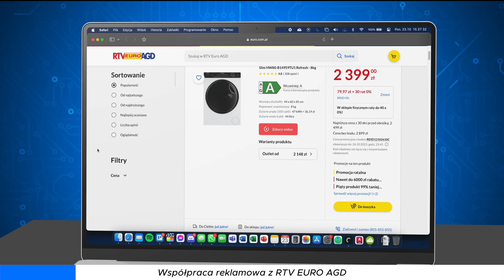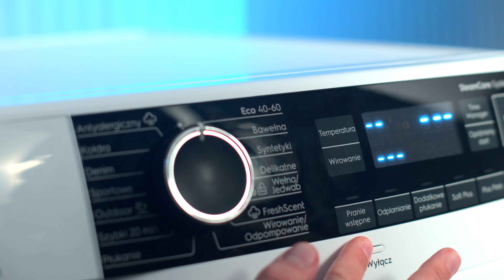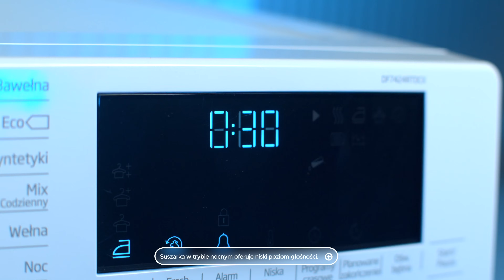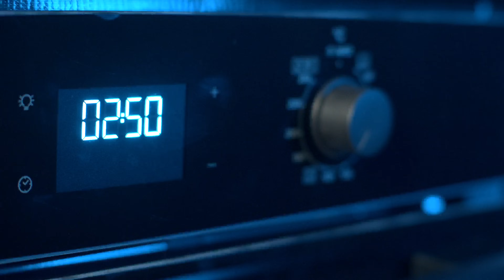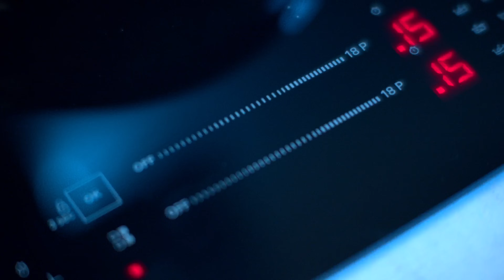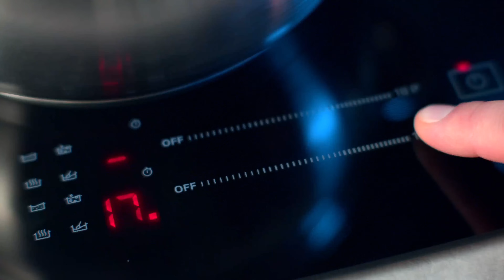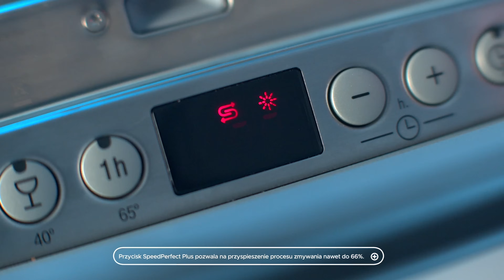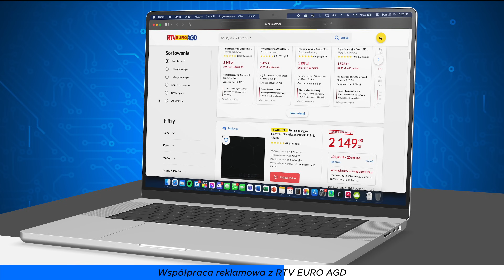Nie kupuj sprzętu AGD przed obejrzeniem tego odcinka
[współpraca reklamowa z RTV EURO AGD] Na rynku technologii pojawiają się nowe rozwiązania i zazwyczaj kojarzą nam się ze smartfonami, a co z technologiami w kuchni czy łazience?
🛍️ Sprawdź ceny sprzętów z odcinka ⤵️

Rozdziały:
0:00 Wstęp
0:40 Pralka
2:45 Suszarka
3:55 Piekarnik
5:11 Płyta indukcyjna
6:17 Zmywarka
7:40 Zakończenie

Materiał zawiera ofertę cenową sklepu euro.com.pl z dnia 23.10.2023. Szczegółowe informacje o aktualnym asortymencie, jego dostępności, cenach i datach ich obowiązywania dostępne są w sklepach RTV EURO AGD i na euro.com.pl.

autorzy tej publikacji:
Ziemowit Wiśniewski
Bartłomiej "Rapid" Kukuczka